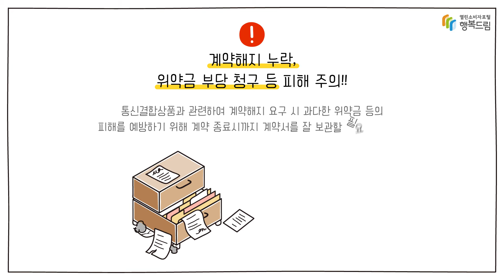[소소팁] 소비생활 팁 - 초고속 인터넷서비스 (50대)